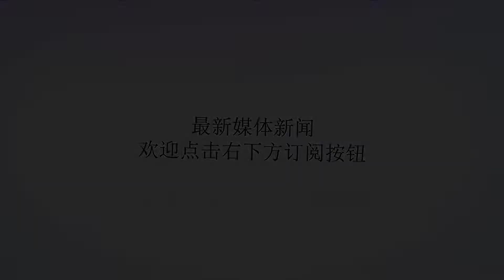央视罕见画面引关注，台媒：就是震慑台湾，都心知肚明只是不可说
谢谢！6月23日，央视《军事报道》曝光了疑似“东风-10A”型远程陆基巡航导弹旅演训画面，引发外界广泛关注。画面展示了多枚巡航导弹实弹齐射发起攻击、精确命中目标的震撼场景。从一些细节中，也能看出该巡航导弹的大致性能和运用方式。央视罕见播放了“东风-10A”巡航导弹齐射的画面(图①)多枚“东风-10A”巡航导弹同时命中一栋大楼的画面（图②）境外媒体关注“东风-10”演习新加坡《联合早报》25日报道称，央视罕见播放了“东风-10A”巡航导弹齐射的画面(图①);此外，还播放了多枚“东风-10A”巡航导弹同时命中一栋大楼的画面(图②)。坚固的钢筋混凝土建筑在导弹的打击下，瞬间灰飞烟灭。报道称，2015年解放军曾在一次演习中，演练过用“东风-10”巡航导弹击中目标大楼的科目。文章称，如果一个陆基巡航导弹旅下辖6个发射营，装备100多辆发射车，每辆发射车携带3枚导弹，理论上可一次齐射200至300枚射程达到2600公里的“东风-10A”远程巡航导弹。转移阵地和打击效果评估后，还可再齐射200至300枚巡航导弹。台湾《联合报》报道称，“东风-10”据称是性能最好的核常兼备陆基远程巡航导弹之一。外界普遍猜测陆基型号的射程达到1000公里以上，空射型号射程还要远一些。至于为什么要用巡航导弹打大楼，而不是打击洞库、机堡等目标呢?《联合报》引述大陆分析人士的话称“这个当然和对岸(台湾)有关系，具体大家都心知肚明，只是不可说罢了!”不过一位匿名大陆军事专家对《环球时报》记者表示，之所以炸大楼，可能并非简单出于威慑目的。通常来说，靶标的制定要和导弹的制导方式匹配。巡航导弹末段通常采用景象匹配制导方式，那靶标就需要有比较明显的外形特征，大小也要满足设计精度要求。从视频画面判断，这个7层大楼高约20米，长50米左右，这可能是“东风-10”的典型打击目标。齐射导弹不是为了壮观央视的画面显示了“东风-10A”巡航导弹发射车多发齐射的场面。相比之下，美军舰发射“战斧”时总是一枚一枚发射，齐射是为了看上去更有气势吗?专家表示，巡航导弹打击目标需要一定的数量。以战斗部重量在450公斤左右的美国“战斧”巡航导弹为例，美海军在实战中总共发射了2000多枚。只有3次攻击发射数量少于10枚，这3次主要是打击“基地”组织头目。去年和今年对叙利亚相关设施的攻击，发射的巡航导弹数量分别达到59枚和66枚。这表明实战中巡航导弹攻击必须达到一定量才能实现有效毁伤。而齐射则能在尽量短时间内发射完毕，减少暴露时间，提高生存概率。另外，多枚巡航导弹要尽量在短时间内同步到达目标，一方面提高突防概率，另一方面提高打击的突然性，齐射就是要起到这样的效果。其实，对于导弹部队来说，齐射的难度并不大，关键在于导弹的技术维护、保障到位。难的是让不同时间、地点发射的导弹按要求同步到达目标区，以实现打击的突然性，这就要求进行充分的航路规划。而美国的“战斧”巡航导弹发射确实没有如此壮观，因为其单舰发射必须有一定的时间间隔。在同一海域部署的军舰也不可能很多。这也就为其航路规划带来较多麻烦。为此，最新型“战斧”导弹除了有相关的规划平台外，导弹上还安装“到达时间软件”，控制导弹的速度，以进一步精确控制多枚导弹的抵达时间。与弹道导弹混编使用?从央视公布的视频看，在“东风-10”巡航导弹发射阵地远方，还部署有处于起竖状态的疑似“东风-16”近程弹道导弹。外界有观点认为，这表明火箭军的巡航导弹和弹道导弹进行了混成编组。不过专家认为，这次发射很可能只是出于演示的目的。实战中，战术弹道导弹和巡航导弹配合使用，可以进一步提高打击效果和突防概率，但未必会混编在同一阵地使用。弹道导弹和巡航导弹可以发挥各自优势对付不同目标，或同一目标的不同部分。例如，台湾东部的一些空军基地实现了洞库化、地下化。其基地位于山体内，用弹道导弹不容易打门。而巡航导弹则很容易绕弯对其洞库大门实施精确攻击。弹道导弹可以发射钻地弹或者子母弹打击掩体和跑道。巡航导弹和弹道导弹协同使用还可以提高突防概率。巡航导弹和弹道导弹配合使用需要两者同时到达目标区。而“东风-10”飞行速度慢，要先发射，待其发射一段时间后再发射弹道导弹。而巡航导弹发射后，阵地有暴露风险，对于部署在相邻区域的弹道导弹比较危险。因此，最好的方式是两者部署在相距较远的发射阵地，协同好时间发射。▲